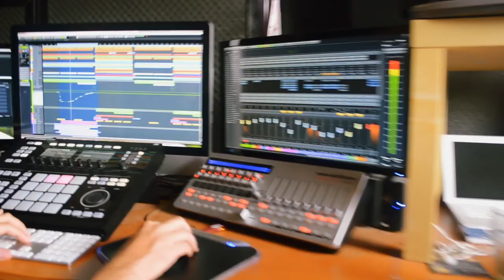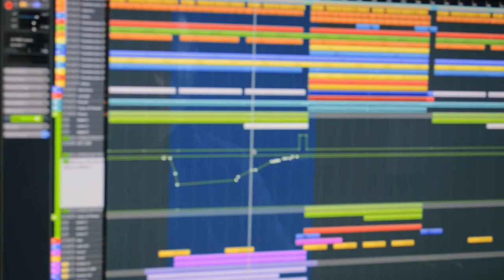Godee G with Markanera New Song Teaser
Godee G. új dalának kis izelitője.. :)